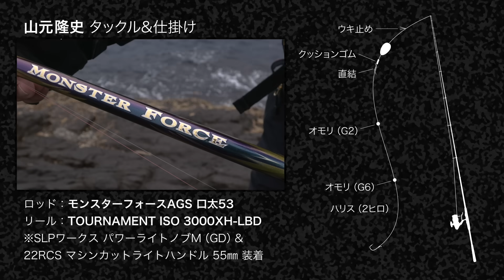山元隆史「魚種多彩！ 秋のフカセ釣りを楽しむ」｜第77回 磯ちゃんねる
DAIWAオリジナル 磯釣りムービー 「磯ちゃんねる」。山元隆史さん出演の第77回は、愛媛県・御五神島で、「モンスターフォースAGS」を使って顔ぶれ豊かな秋の沖磯を堪能します。恵まれた潮流と複雑な地形を攻略し、グレに迫る山元さんのテクニックをぜひお楽しみください。

■「モンスターフォースAGS」製品ページはこちら